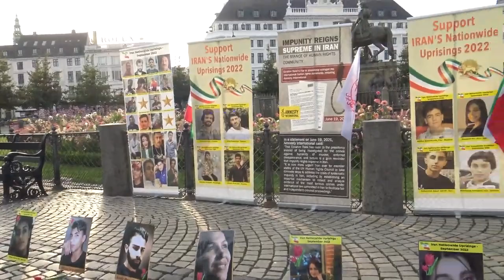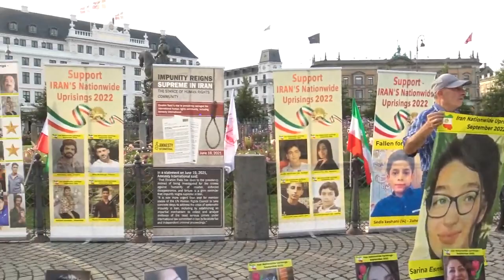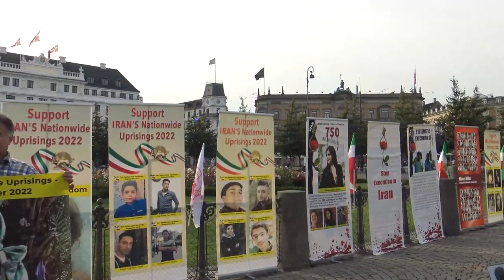Rally in Copenhagen to Back 'No to Execution Tuesdays' Campaign Against Iran's Regime, Sep 17—Part 3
Copenhagen, Denmark—September 17, 2024: Freedom-loving Iranians and supporters of the People’s Mojahedin Organization of Iran (PMOI/MEK) organized a rally in solidarity with the “No to Execution Tuesdays” campaign for the second consecutive week, in response to the executions taking place in Iran's regime prisons—Part 3